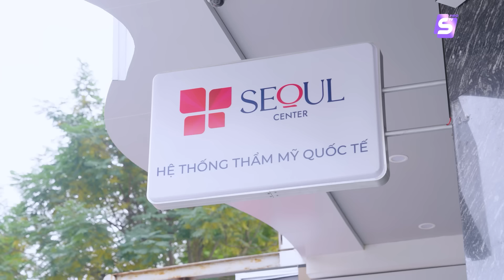Chung Kết 1: Lan Ngọc Khen Ngợi LEADER Trang Pháp, Phương Vy Lo Lắng Vì Vũ Đạo Khó| BEST CUT CHỊ ĐẸP